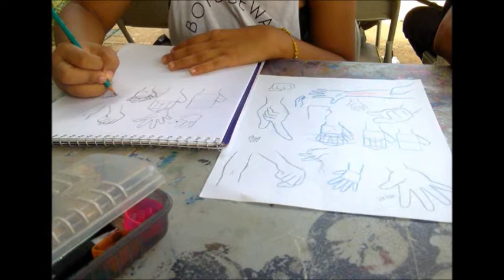Cómo Mejorar mi Dibujos Dibujando de la Realidad ✍🏽✨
Por que deberías dibujar de la realidad y no de imágenes en internet? La verdad es que no habrá mejor manera de dibujar que si lo haces viendo las cosas reales en tu entorno, esto ayuda muchísimo a que puedas comprender muchas cosas a la hora de dibujar y mejorar tus dibujos con esta practica.

Quieres aprender a dibujar y como dibujar todo lo que ves e imaginas? Aquí te compartimos algunos vídeos que te pueden ayudar a mejorar tus habilidades de dibujo:

Apoya este proyecto de dibujo e ilustración para seguir creciendo
TIENDA EN LINEA (compra algunos de nuestros artículos)